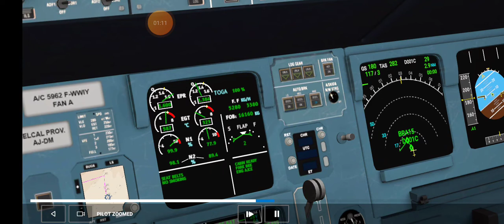Nasib pesawat Airbus A320 yang amelkukan test take off lalu mengurangi daya dorong mesin nya